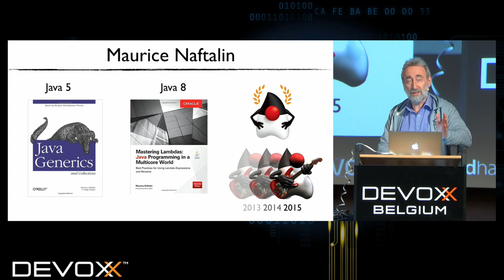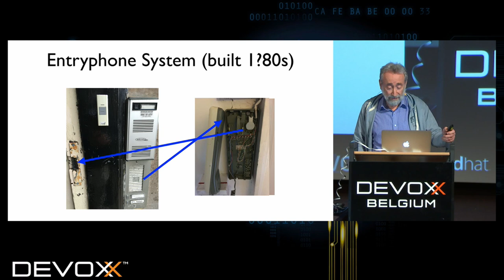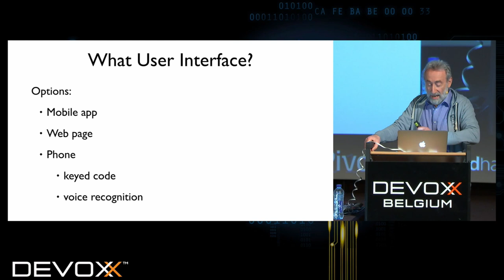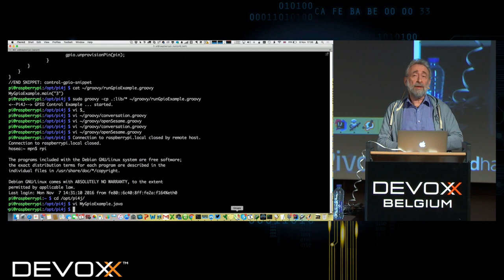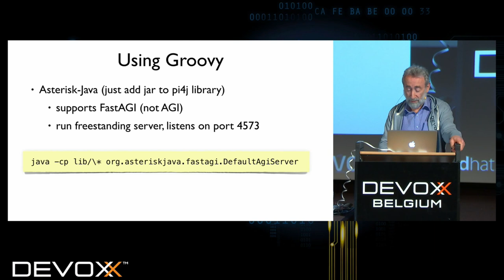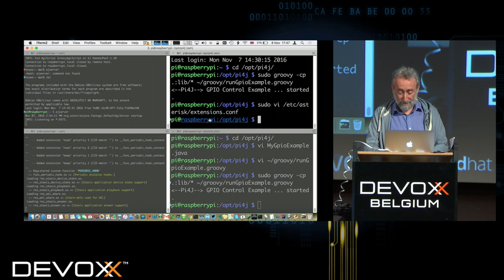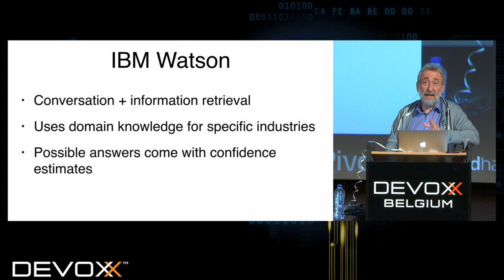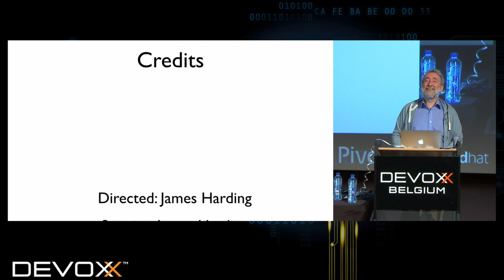Open Sesame! Conversations With My Front Door by Maurice Naftalin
It started as a modest dream: to let delivery people talk their way into our tenement stairwell when there's no-one at home to buzz them in. All it took was a Raspberry Pi, a €5 MOSFET, a private branch exchange implemented in open-source software, a Groovy interpreter, and some patience to get them all working together.

But good developers should always want more! Just a REST call away are new conversational systems, which promise to release us from rigid voice menus in favour of more relaxed communication. So a natural goal is to extend this simple door control system to something much more ambitious and extensible—a voice-directed bot to manage everything electrical inside (and outside) a home. In this talk we'll see how to take the first steps towards that goal.

Maurice Naftalin
Developer, researcher, trainer. Forty years in computing. Co-author "Java Generics and Collections", author "Mastering Lambdas". Java Champion, JavaOne Rock Star.

[ALF-6522]